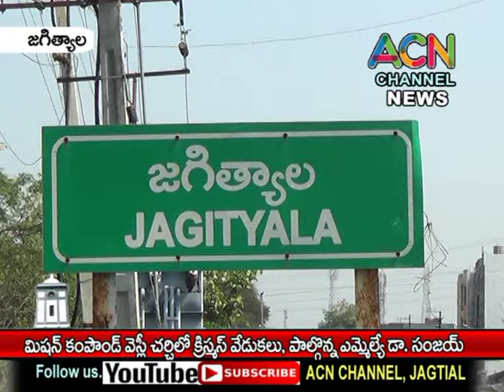జగిత్యాల మిషన్ కంపౌండ్ CSI చర్చ్ లో ఘనంగా క్రిస్మస్ వేడుకలు, పాల్గొన్న ఎమ్మెల్యే డా. సంజయ్